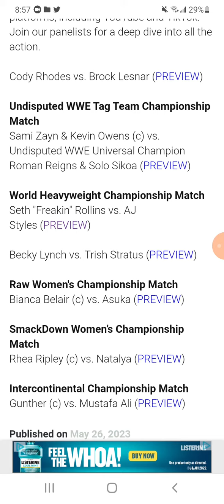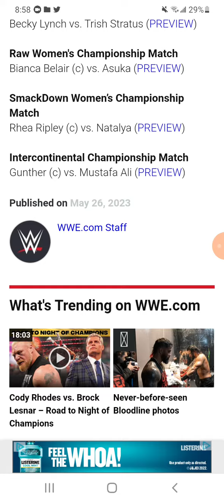My Predictions for Night Of Champions!